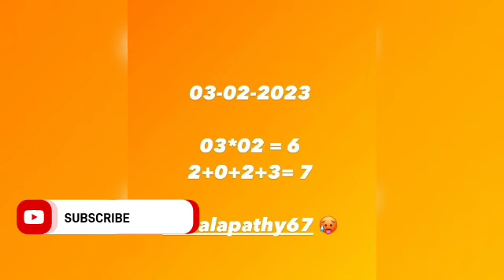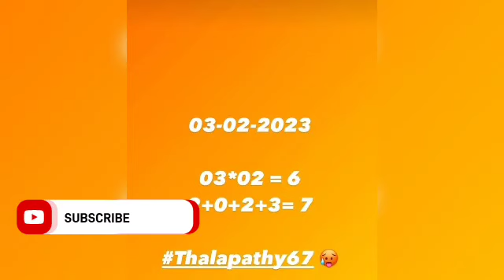Thalapathy 67 Promo February 2nd | Lokesh kanagaraj | Anirudh | 7 screen Studio | Thalapathy Vijay